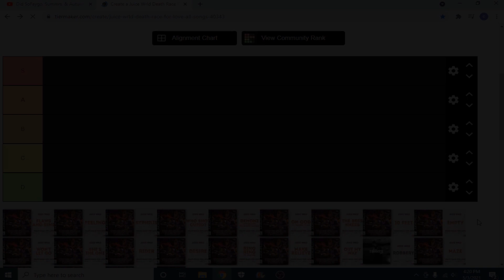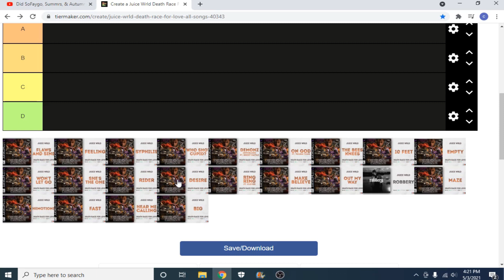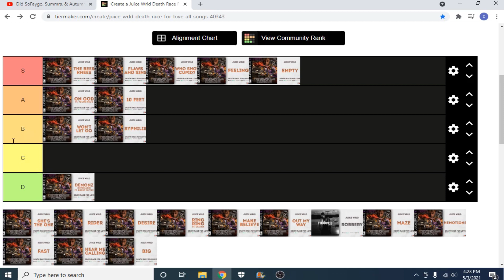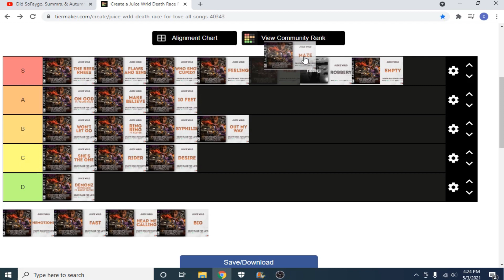Juice WRLD Death Race For Love Tier List